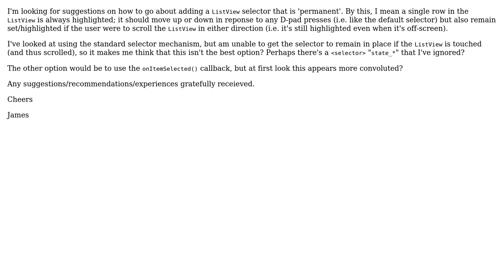Recommendations for a 'permanent' Selector in ListView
With thanks & praise to God, and with thanks to the many people who have made this project possible! You are responsible for your own actions.